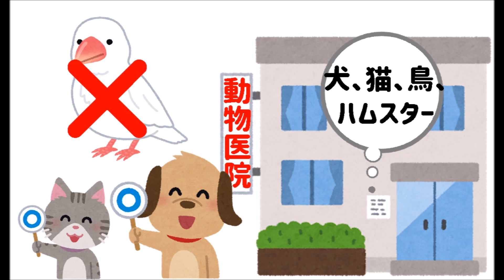掛かりつけの病院は決めていますか！？怪我や病気に備えるオカメインコのきなこ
●公式ブログ●
オカメインコ オレンジチークのきなこちゃん”では、
きなこ日記を綴っております。
是非、ご覧ください。。。
2019年2月22日にお迎えしたオカメインコのきなこ。
ルチノー種なので、ほんわり白い体。。。
クリーム色の体に頬のオレンジチークがチャームポイントです。
驚くと冠羽をピーンと伸ばします。
おっとりした性格をして、かなりドジでマヌケです。

そんなきなこを溺愛するお父さんが、
きなこ日記を書いています。
きなこの成長記録で綴るブログです。

Twitterをやっている方は、

発情するメス♀このポーズはキケン信号！？

永遠の２歳児がはしゃぐボールプール！？

必死におとうさんを探し飛びまわるきなこ